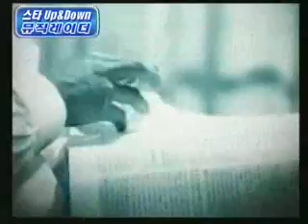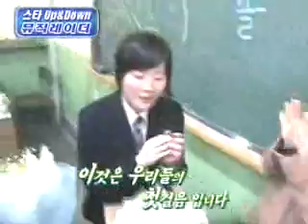[music]Graduation music 7(스타 Up & Down - 졸업식에 듣고 싶은 뮤직 BEST 7)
졸업식에 듣고 싶은 뮤직 베스트 정들었던 치구들 그리고 선생님과 헤어져야 하는 순간.

이번 주 뮤직레이더는 눈물 대신 즐거움이 가득한 졸업생 100명에게 물었습니다.

[졸업생에게 듣는다!]

오늘의 주인공 졸업생들에게 듣는 학창시절 제일 아쉬웠던 순간들과 재미있었던 에피소드들을 들어본다.

[졸업식에 듣고 싶은 뮤직 BEST 7]

1위 HOT '졸업'
2위 서태지와 아이들 '마지막 축제'
3위 전람회 '졸업'
4위 조PD '친구여'
5위 한스밴드 '선생님 사랑해요'
6위 테이 '사랑은 하나다'
7위 인디고 '옐로우 택시'